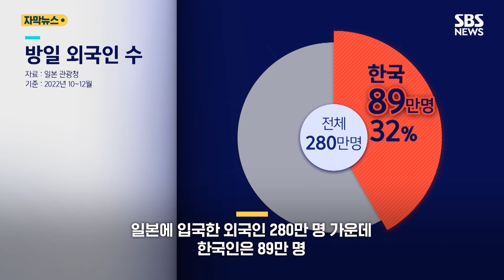엔저 현상에 "일본 가자"…일본에선 '서울 여행 1위'(자막뉴스) / SBS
이번 설 연휴에 해외로 떠나시는 분들도 많을 텐데요. 요즘 우리나라에서 많이 찾는 곳이 일본입니다. 엔화 값도 싸고 비자제한도 없기 때문인데요. 일본에서는 가장 가고 싶은 여행지로 서울이 꼽히기도 했습니다.